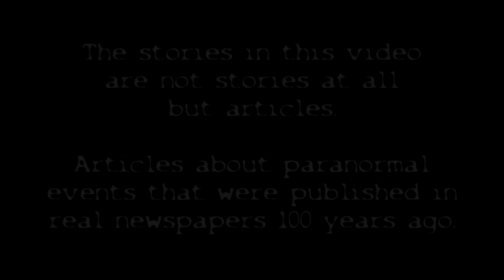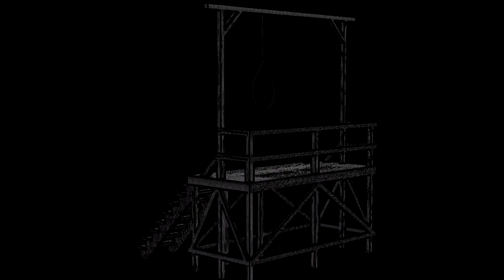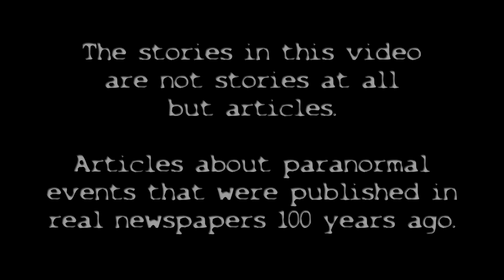3 Animated True Ghost Stories to Chill You! (Aug Ghost News Comp)